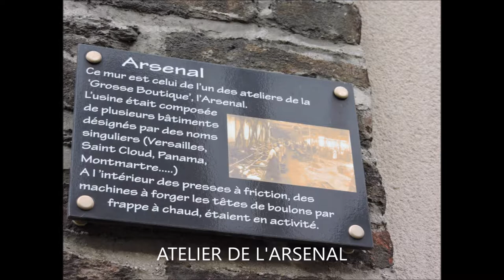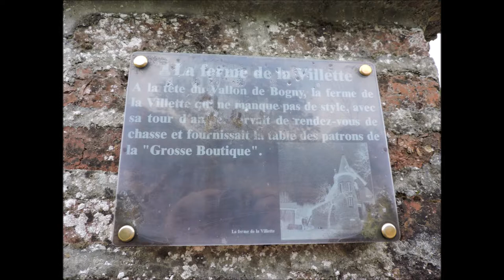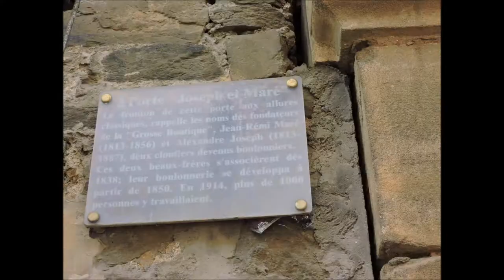La Grosse Boutique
Pour bien comprendre ce qu'étaient le quartier vallonné de Château-Regnault et les différents édifices liés au bon fonctionnement de la Grosse Boutique, il est souhaitable de passer, au préalable, par le Musée de la Métallurgie Ardennaise de Bogny-sur-Meuse.
Retour dans ce passé pas si lointain de la plus importante boulonnerie des Ardennes, avec un millier d'ouvrières et d'ouvriers.
Ce reportage photographique commence par les Magasins Généraux (actuelle boucherie-charcuterie) et le château des trois patrons successifs qu'étaient Messieurs Alexandre Joseph, Alexandre Maré et Albert Gérard qui régnèrent en maîtres absolus pendant près d'un siècle, de 1854 à 1953.
Pour mieux dominer les travailleuses et les travailleurs, tout comme dans les mines de charbon du Nord de la France, les patrons ardennais mettaient tout en œuvre pour mieux les asservir, en leur octroyant tout d'abord des logements, comme ces 115 maisons ouvrières de la Cité de l’Échelle, puis la possibilité de faire leurs achats de denrées alimentaires dans les Magasins Généraux contre retenues sur salaire via la mise en place d'un système de jetons. Enfin le pompon consistait à ouvrir une crèche, afin de s'occuper des jeunes enfants des travailleuses.
Quant à la ferme de la Grosse Boutique elle achalande, en priorité, la table des patrons.
Il faudra attendre le printemps de 1885, pour qu'ouvrières et ouvriers se mettent en grève pour la défense du droit syndical. Ce mouvement de révolte, soutenu par la venue de Jean-Baptiste Clément, marqua la naissance du socialisme dans la Vallée de la Meuse.
Sous des airs de paternalisme indécent, l'esclavage moderne prenait place en toute innocence, dans cette véritable exploitation de l'Homme par l'Homme.
Source historique : Musée de la Métallurgie Ardennaise de Bogny-sur-Meuse.